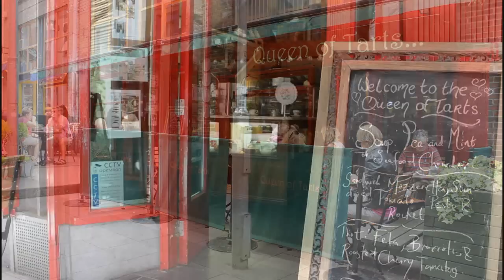Queen Of Tarts Cows Lane Temple Bar Dublin | Cafe Patisserie Dublin | Cakes Tarts Dublin